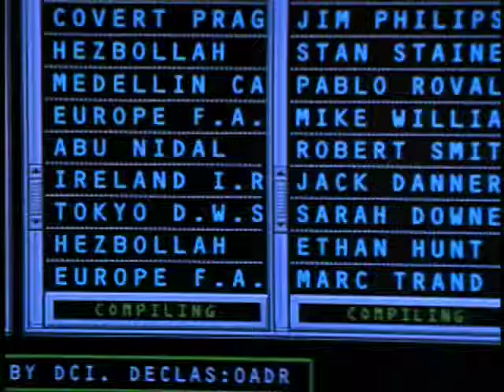MISSION IMPOSSIBLE Special Edition DVD Trailer